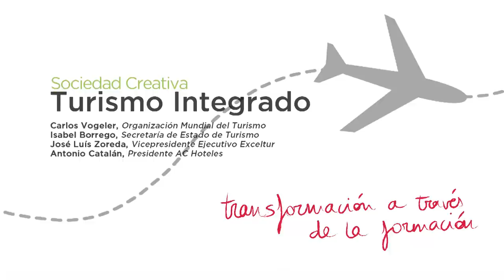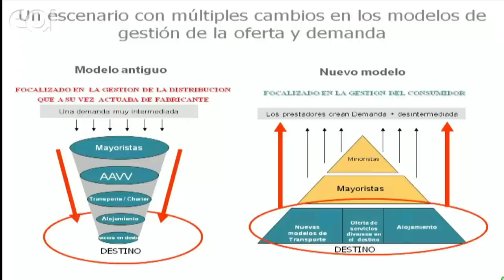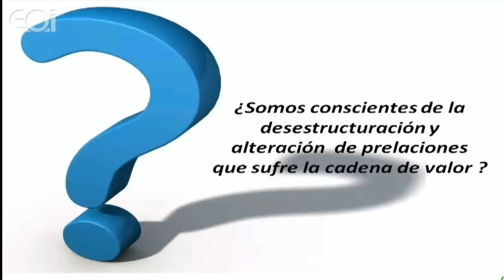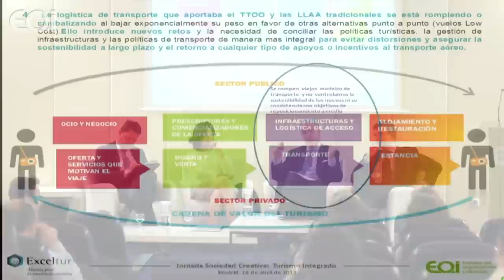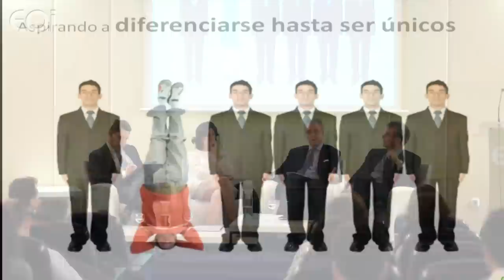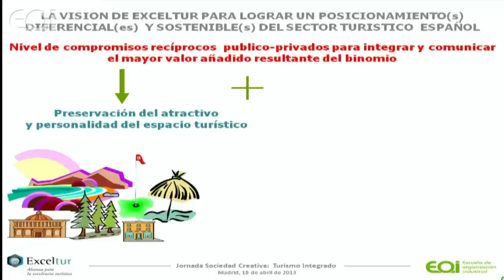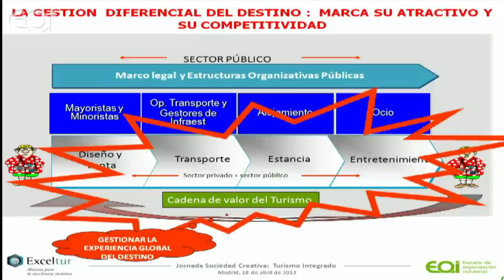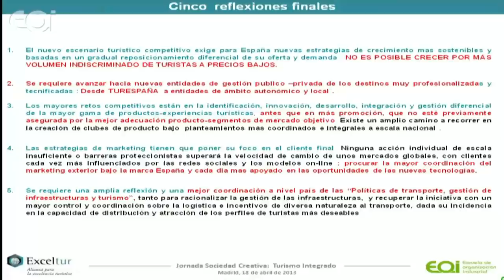Sociedad Creativa: Turismo Integrado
La octava jornada del programa Sociedad Creativa de EOI aborda el tema "Turismo Integrado".

Los ponentes abordan el desarrollo de nuevas propuestas turísticas integrando diversos factores de éxito adecuadamente interrelacionados. Es decir, las líneas por donde se mueve el turismo en la actualidad, las nuevas líneas de productos que se ofertan, los productos turísticos de éxito integrados con otros productos culturales, teniendo en cuenta el espacio arquitectónico y paisajístico, y la relevancia del concepto turístico para el mercado en general.